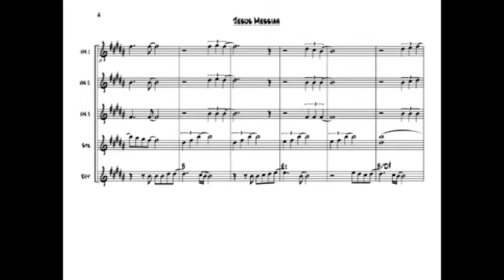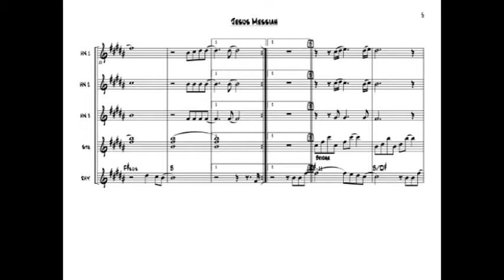Jesus Messiah Full Score from Instant Horn Section Vol 4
Flexible Horn Charts for 3 horns.  Horn Section Charts, Horn Section Fake Books, Commercial Trumpet Transcriptions, Sight Reading Method.